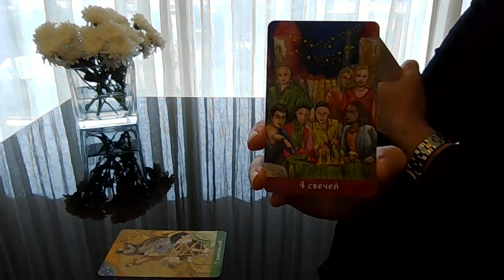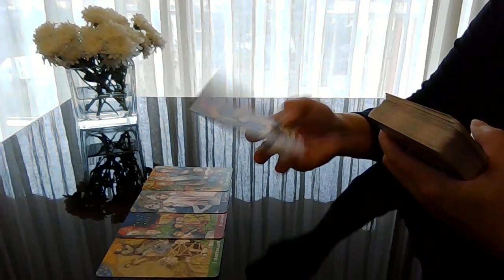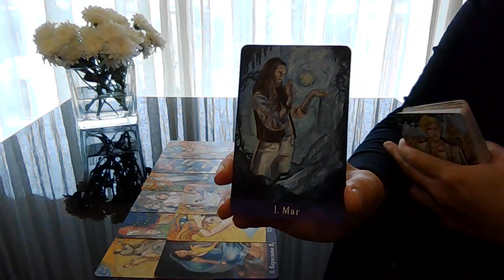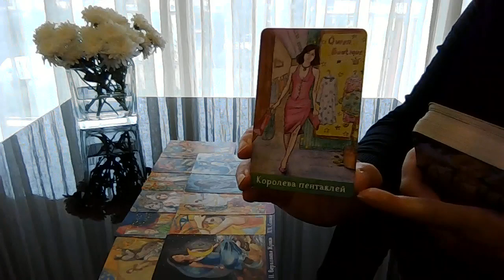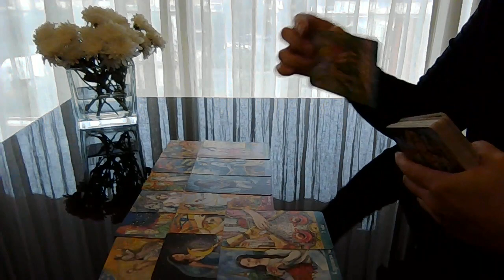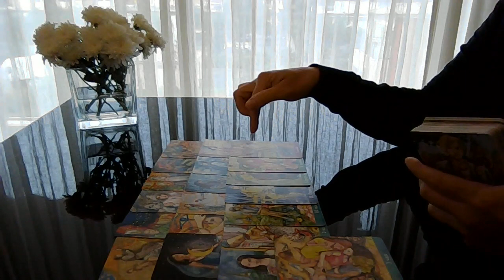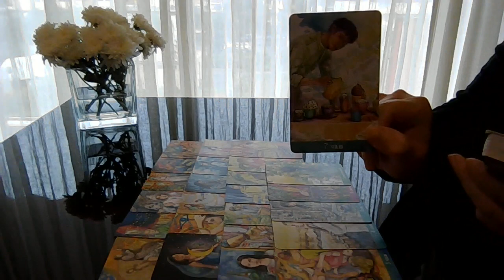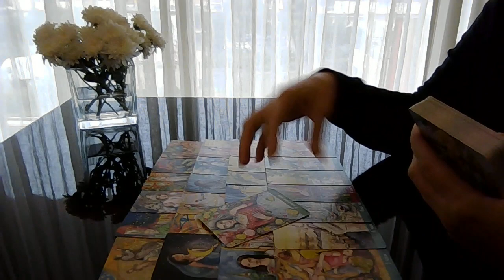Week end très romantique!! Tirage tarot intemporel.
Ambiance, rencontres, surprises, événements...  Que la vie vous prépare?!! Une surprise vous attend!!! Un homme !! Quel futur avec lui?!!  L'information importante que vous ne devez pas rater!!